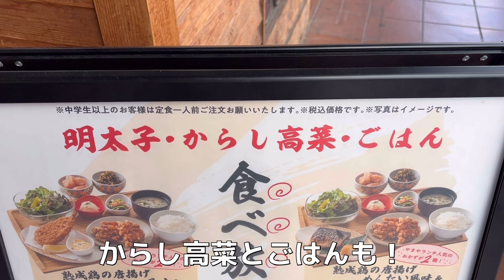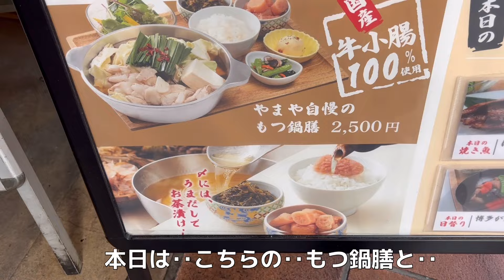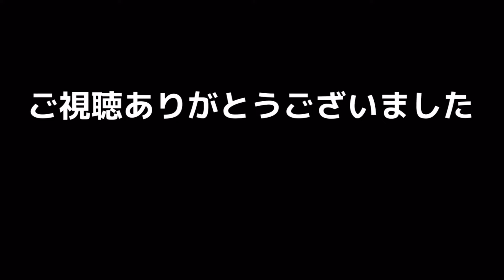［福岡グルメ］博多名物を腹一杯 食べられるお店‼️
本日のお店
「博多もつ鍋やまや」
福岡市博多区博多駅中央街1-1